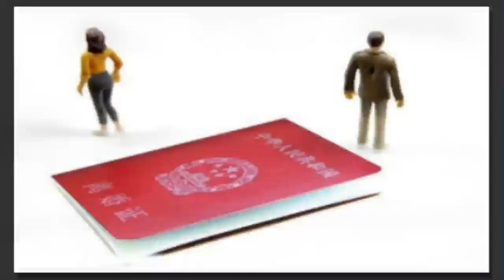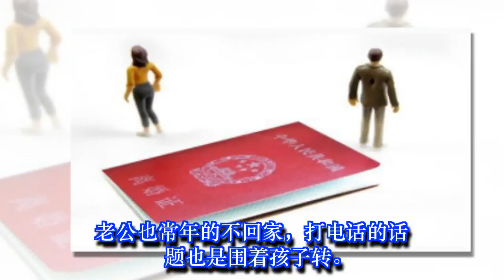偶然发现老公的秘密，我假装浑然不知，决定悄悄转移财产